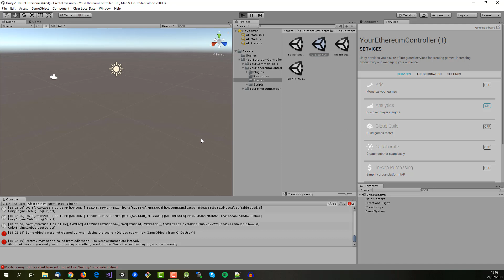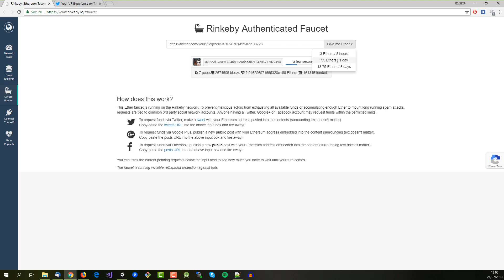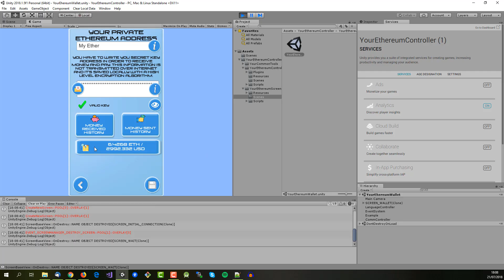[Your Ethereum Controller] Installation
Basic installation tutorial that show the most basic steps you have to do to make the plugin work and how you can use the available scenes to run the collection of necessary examples you need to understand how to perform transactions in Ethereum network.

This asset is available for free in the Unity Asset Store.